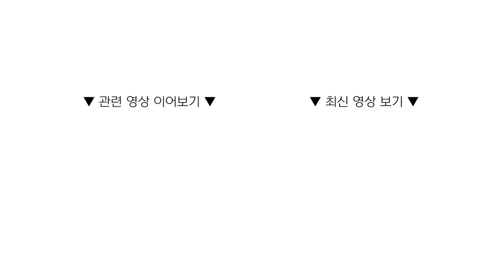[건어물] 남자는 어깨랑 허벅지!! 집에서 피트니스 센터에서 운동하는 법!! ㅣ 응급의학과 이한유 교수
남자는 어깨와 허벅지!
그런데 초보자가 잘못된 자세로 운동하면 다친다?

건강하게 운동하는 방법 지금 알려드립니다!

00:00 오프닝
00:12 홈트하는 법
02:25 피트니스 센터 운동법